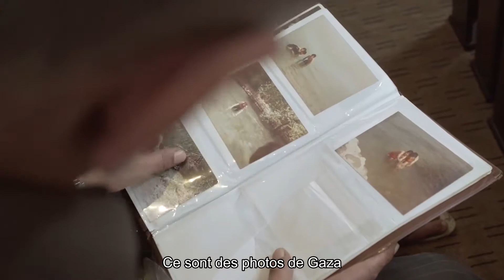¡YALLAH! ¡YALLAH! Trailer oficial 2 FR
Synopsis: Tranches de vie de 7 personnes liées au football et dont le quotidien est constamment affecté par l'occupation militaire israélienne. 7 personnes qui tentent malgré tout de dépasser leur condition et surmonter avec dignité tous les obstacles sur leur chemin, et cela afin de profiter au maximum de la plus grande de leurs passions: le Football.

Le documentaire et son coréalisateur Fernando Romanazzo seront en tournée en Europe du 26 Novembre 2018 au 31 Janvier 2019. Pour toute info ou demande de projection contactez l'équipe du film via la page Facebook de Yallah Yallah!

Sinopsis: El día a día de siete personas ligadas al fútbol se ven constantemente afectadas por el sometimiento que vive Palestina por parte de Israel. Sin embargo, cada una de estas personas se las arregla para poder vivir y sobrellevar todo tipo de problemas de la manera más digna posible, y así, seguir disfrutando de una de sus pasiones más grandes: el fútbol.

Synopsis: The daily lives of seven people connected to football are constantly affected by Israel’s subjugation of Palestine. However, these individuals manage to survive and endure all sorts of problems with dignity in order to enjoy one of their biggest passions: football.

FESTIVALS

2018  Special Selection FCF - Football Fans Film Festival - Third Time (Bogotá - Colombia)

2018 Official Selection AFF - The Arab Film Festival (Tübingen - Germany)

2018 Official Selection FdlCSMdLA - 5° International Film Festival with Teen Jury (San Martín de los Andes - Argentina)

2018 Official Selection MMCA - 13° Arabic World Film Festival (São Paulo-Brazil)

2018 Official Selection SEFF - Cinema and Sports Focus (Santiago del Estero Film Festival - Argentina)

2018 Official Selection EDOC - Section Doors Inside (Encuentros de Otros Cines - Ecuador)

2018 Official Competition Selection FEMUCIQ - Documentary Feature Film (Quito Independent World Film Festival)

2017 Official Competition Selection DAYS OF CINEMA - Sunbird Award (Palestine)

2017 Official Competition Selection BAFICI - Human Rights category (Buenos Aires International Independent Film Festival - Argentina)

AWARDS

2014 Award LatinArab - Win Best Work in Progress (International Cinema Latino Árabe Festival - Argentina)